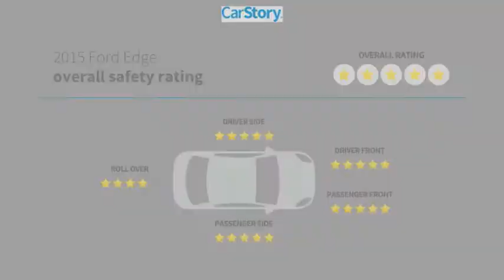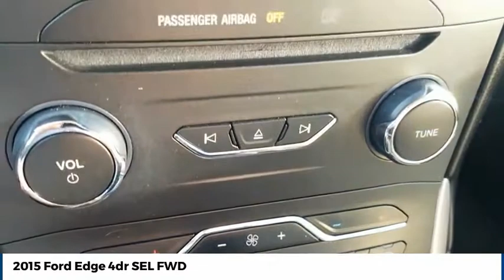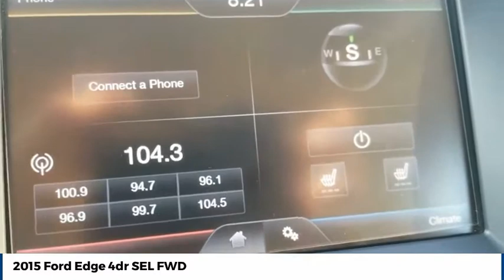2015 Ford Edge Street Volkswagen of Amarillo Presents 53052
2015 Ford Edge 4dr SEL FWD

Street Volkswagen
8707 Pilgrim Drive